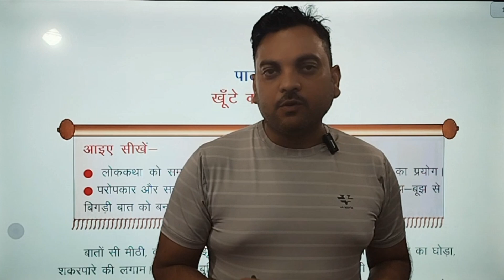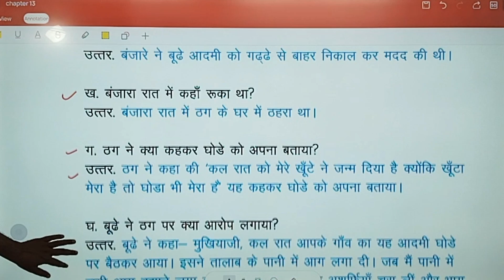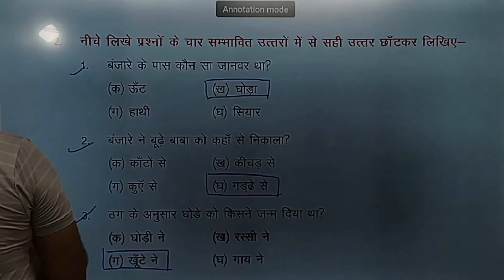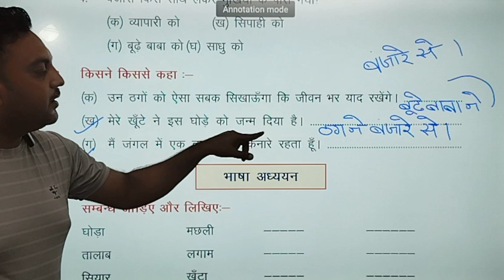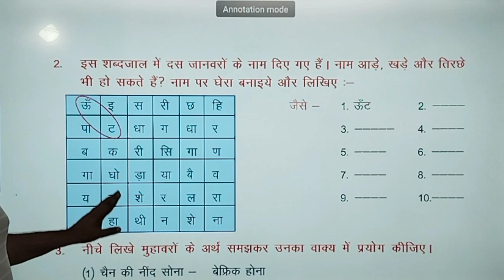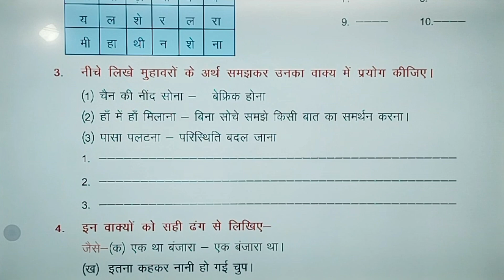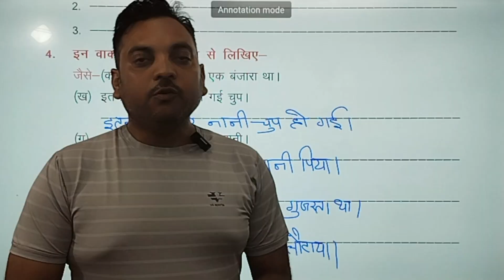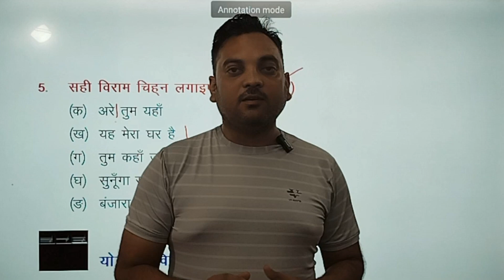कक्षा 4 | हिंदी | पाठ 13 | खूंटे का घोड़ा | प्रश्न उत्तर